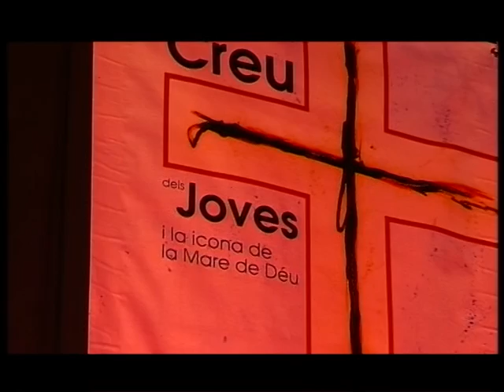2010-12 Concert Migueli Col·legi (Madre Alberta)